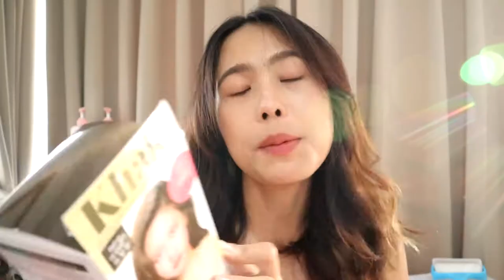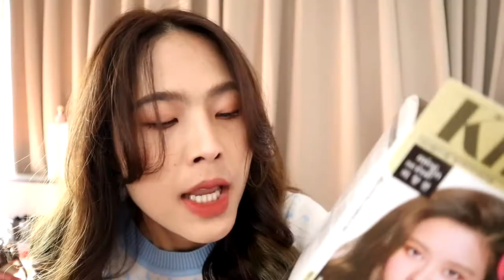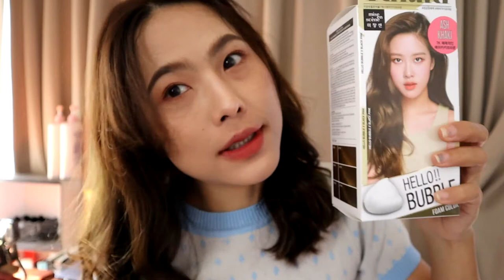เมื่อโรลออน อยากย้อมผมสีตามโรเซ่ 😂 สีตรงมั้ย?? จึ้งไปอีกกก‼️